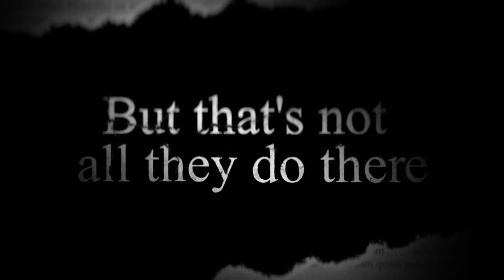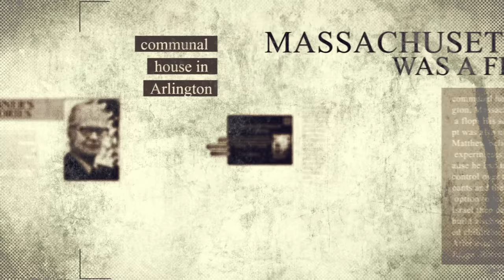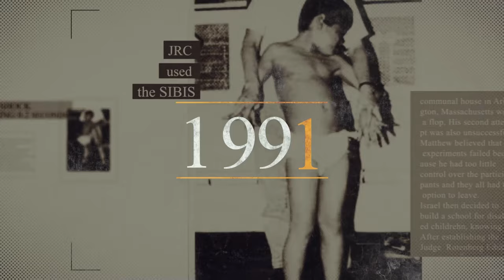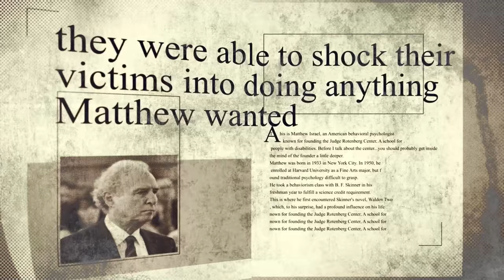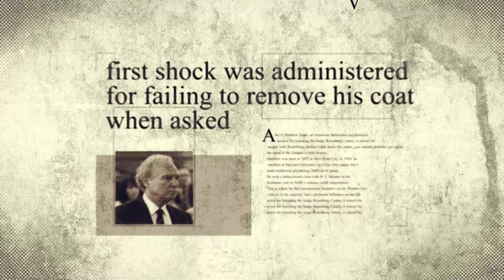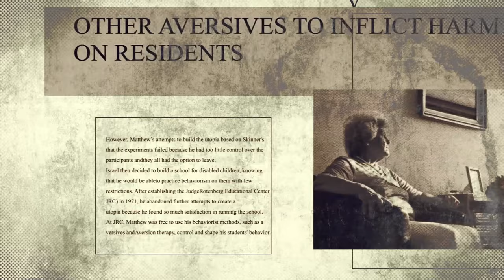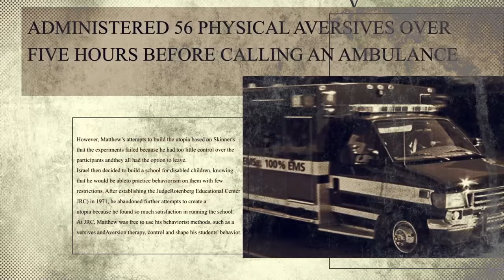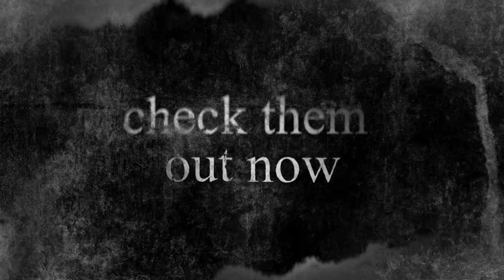Shock Therapy's Dark Legacy: The Untold Story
Dive into Shock Therapy's Dark Legacy with this eye-opening video that uncovers the chilling untold story of the Judge Rotenberg Educational Center. From gut-wrenching tactics like shock therapy and sensory deprivation to shocking deaths and cover-ups, we'll take you on a journey through the dark side of psychology and utopian control centers. Founder Matthew Israel's quest to create a Skinner-inspired utopia led to controversial methods that have sparked outrage and debate. This isn't just history; it's a call to action and awareness.

If you're ready to unravel the complexities behind the headlines and dig deeper into a story of ambition, controversy, and the human cost of utopian dreams gone awry, you've come to the right place. This video isn't for the faint of heart, but it's a must-watch for anyone passionate about understanding the shadows lurking within our society's attempts at progress. Let's get shocked by the truth together.

CHAPTERS:
0:00 - Intro
0:43 - Matthew Israel Profile
3:35 - Aversives in Therapy
4:56 - SIBIS Explained
5:35 - Understanding GED Devices
8:38 - GED Scandal Overview
14:32 - Fatalities at Judge Rotenberg Center
16:54 - Andre McCollins Case
17:51 - GED Ban Globally
18:38 - Final Thoughts

Redistribution or use of material on this channel is strictly prohibited and violators will be prosecuted.